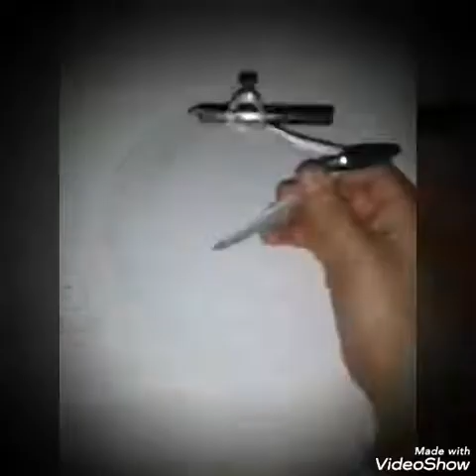How to draw a girl in the rain 👧☔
Girl 👧 in the rain ☔